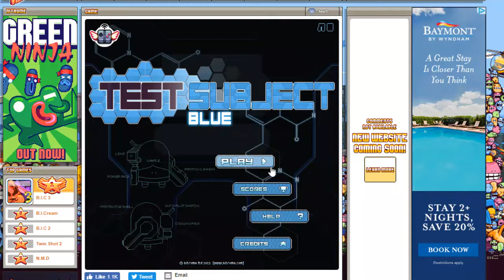Test Subject Blue Level 15 IL Speedrun 0:18